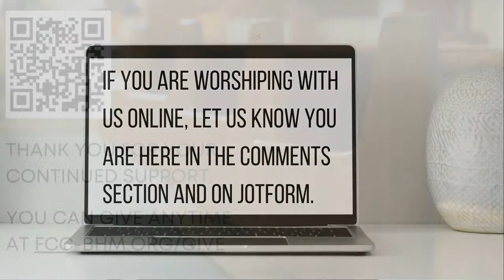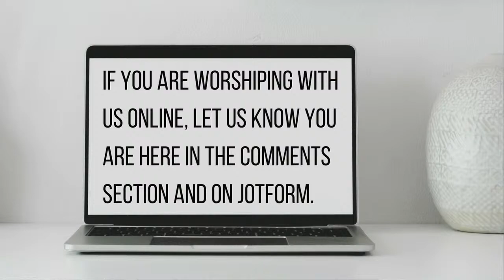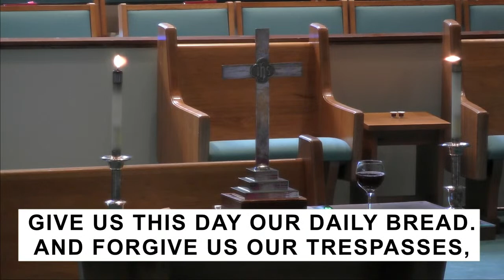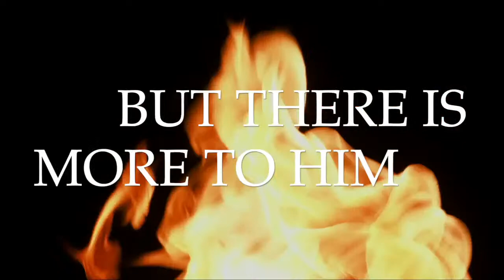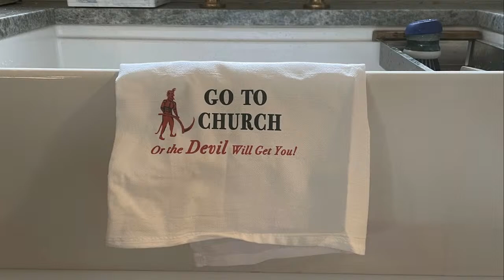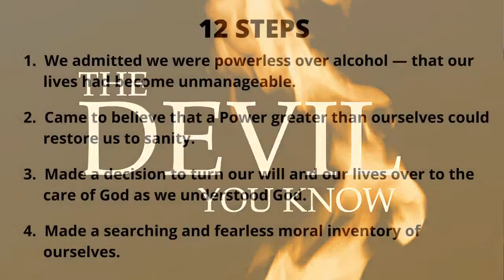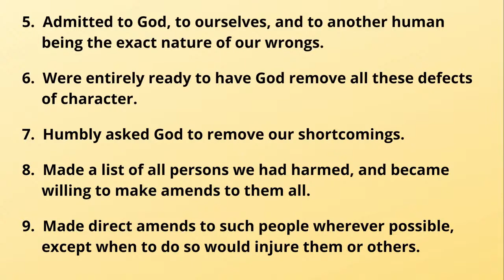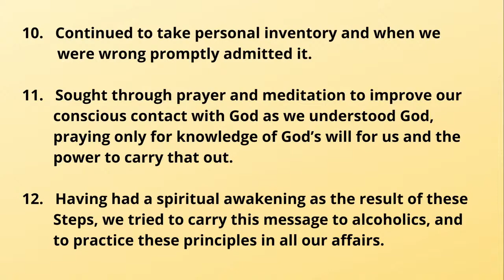The Devil You Know - The Devil Made Me Do It (Worship 8/14/22)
He goes by many names...the Adversary, the Deceiver, the Evil One, Lucifer, the Tempter, Satan. We all know the Devil and his power. Or do we? Is what we know really biblical? And if not, where did we learn it? Join us for worship in August as Beth preaches a new sermon series The Devil You Know. We’ll unpack what the Bible says and does not say about the Devil and his power in order to gain a more biblical understanding.

Let us know you are here by filling out our online Connection Card

Your continued financial support is so important to our ministries! or you can mail your offering to 4954 Valleydale Road, Birmingham, AL 35242